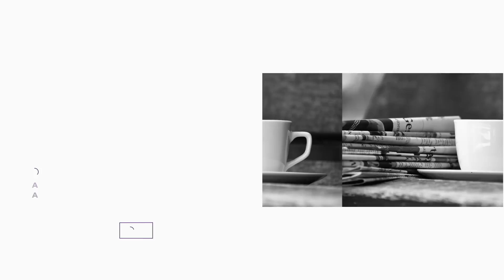✅ "LA IMAGEN DE SUS DIRIGENTES (RUBIALES, TEBAS, CANTALEJO...) ES EL REFLEJO DEL FUTBOL ESPAÑOL" 🤔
⚫⚪ 🟣 Charlo con Tomás Rubio (@elmozo7) sobre los incidentes protagonizados por Rubiales en la celebración del Mundial femenino, sobre la actitud de Tebas en Twitter o sobe los audios telefónicos de Medina Cantalejo. La imagen del fútbol español explica por qué los grandes inversores no apuestan por nuestros equipos, pero también da cuenta de un fútbol que se maneja como un cortijo. Comentamos la sorpresa por el nuevo patrocinador principal de La Liga, Visit Saudi, que contradice las declaraciones pronunciadas en varias ocasiones por el presidente de la patronal del fútbol español contra ese país y la actitud de la Federación por llevar allí la Supercopa. Nos planteamos si este acuerdo tiene un transfondo mayor. También comentamos la polémica suscitada por el Reglamento Audiovisual del fútbol español, tanto por la denuncia presentada por el Real Madrid por el uso indebido de las imágenes pos y prepartido como por la postura de los profesionales ante la pretensión de Tebas apropiarse de esos espacios y repartir 130 millones entre los clubes en función de su implicación en la cesión de imágenes durante los mismos.